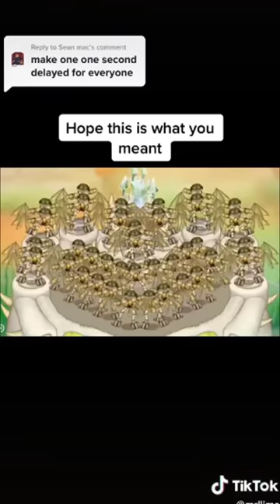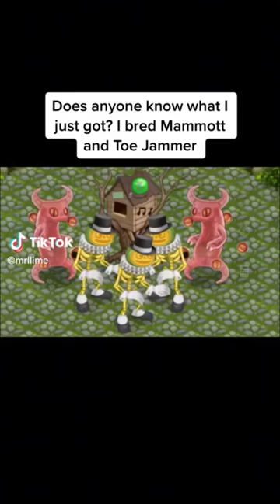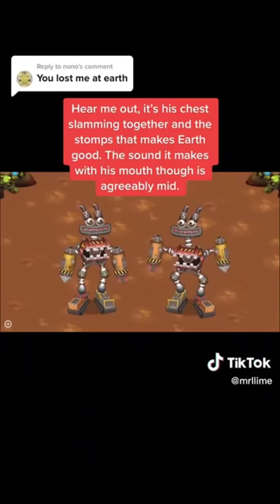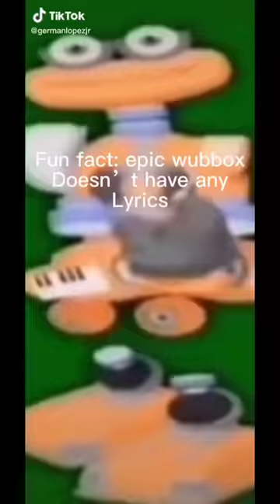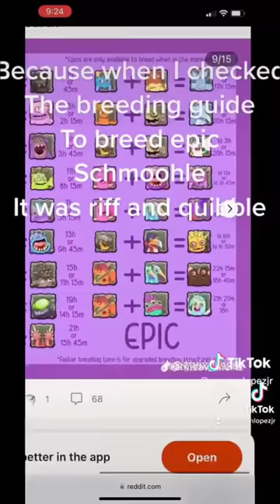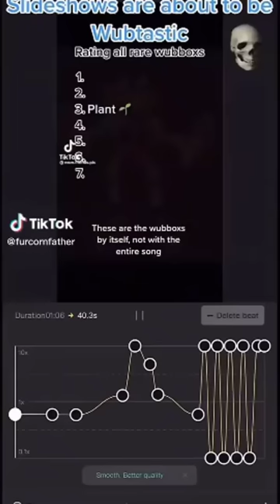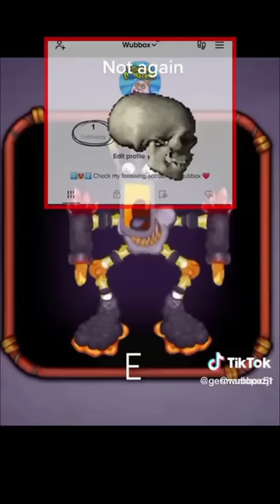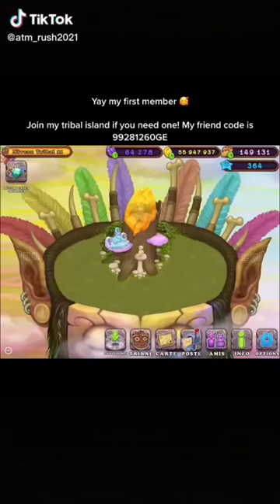30 Minutes Of My Singing Monsters TikToks - MSM Shorts Compilation #15